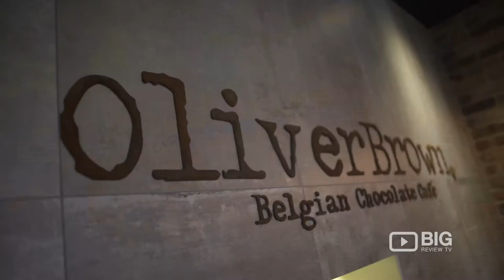Oliver Brown Belgian Chocolate Cafe in Sydney NSW serving Smoothie, Macaroon and Hot Chocolate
The ultimate dessert destination, specialising in decadent dishes made from the finest quality chocolate, imported directly from the worlds chocolate capital in Belgium.

Oliver Brown HQ
Eastbrook Centre, 286 Church Street Parramatta, Sydney NSW Australia 2150